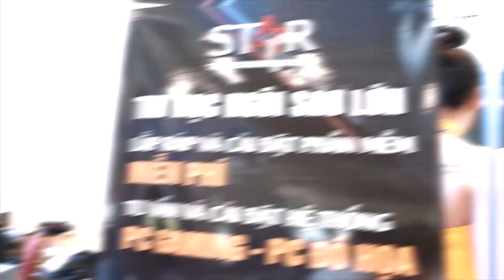Summer Vietnam Game Expo - Đồng Hành Cùng Star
🥊 Năm 2019 đánh dấu bước ngoặc của Star Computer khi hàng hoạt Giải Đấu chất như nước cất đã hàng loạt ra đời tạo ra 1 sân chơi Esport đúng nghĩa cho anh em Gamer
💪 Và bên cạnh đó không thể không kể đến những sự kiện công nghệ hoành tráng với sự góp mặt của Star . Và sau đây là toàn cảnh ngày hội công nghệ Summer Vietnam Game Expo vừa qua
🥰 Xin chân thành cám ơn anh em đã góp mặt và tạo nên 1 ngày hội tuyệt vời cùng Star và hẹn gặp lại anh em trong những Event lần sau